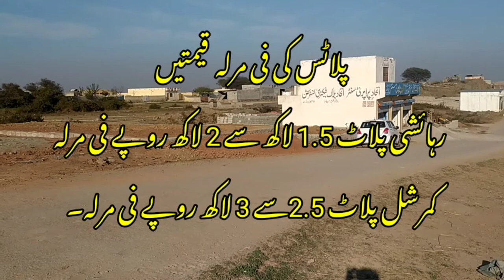Cheap Plots - Near by Rawalpindi Cantt.